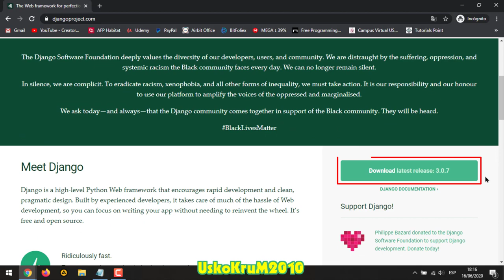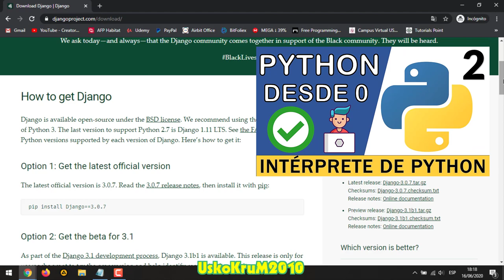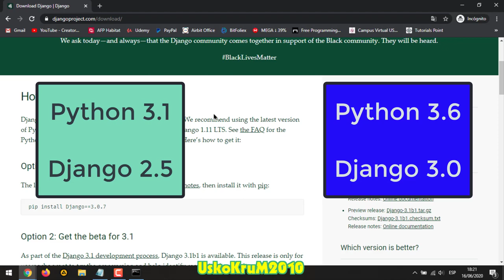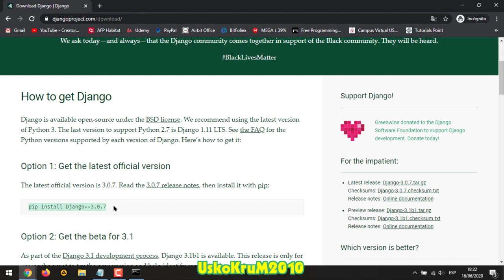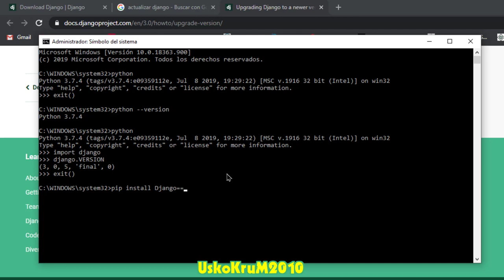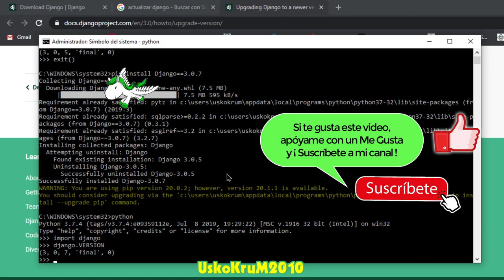Instalación de Django. Cómo instalar el framework web Django | Curso Django 🦄 # 2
Aprende a instalar el framework (marco de trabajo) Django usando el sistema de gestión de paquetes PIP (paquete de instalación y administración de paquetes de software escritos con Python), para desarrollo de aplicaciones web usando el lenguaje de programación Python en su versión 3.

SÍGUEME ✅ !

🔴 ¿No quieres perderte los nuevos videos del canal? Únete a nuestro grupo de Telegram

curso django
tutorial django
django en español
instalación django
framework python
framework django
marco de trabajo django
framework web
python web
django web
cómo usar django
como usar el framework django
website python
pagina web python
sitio web python
python
python youtube
python tutorial
python programacion
python para principiantes
python desde cero
curso python
python curso
tutorial python
python gratis
python avanzado
aprender python
aprendiendo python
curso de python
tutorial de python español
curso python español
python español
interprete python
python django
python pip
package installer for python
pycharm
pycharm jetbrains
python dictionary
python built in functions
python list
python tuple
python string to int
python poo
programacion orientada a objetos python
python clases
python objetos
objetos en python
python herencia
herencia en python
UskoKruM2010